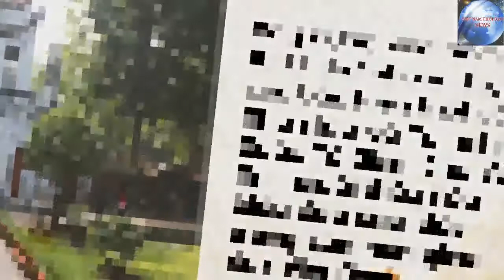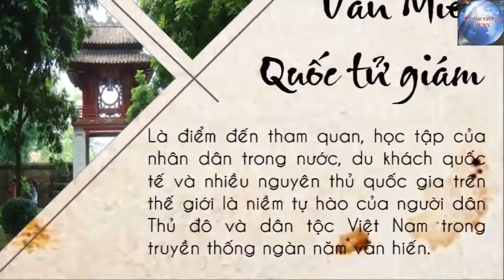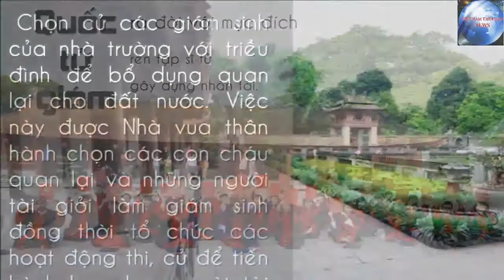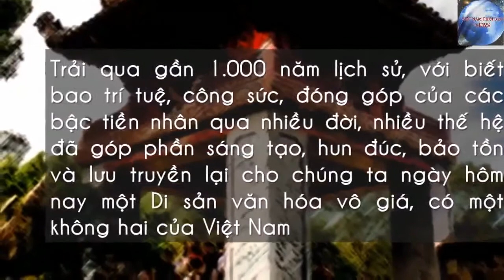Văn miếu Quốc Tử giám và giá trị giáo dục trường tồn của dân tộc Việt Nam